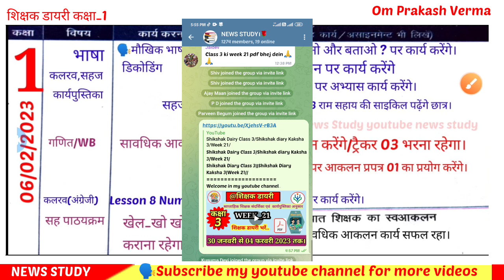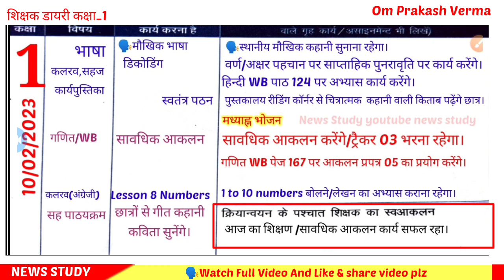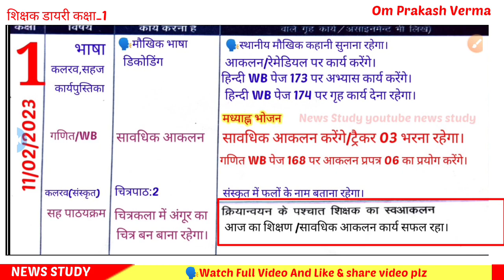Shikshak Diary Class 1||class 1 Shikshak Diary 6 February se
Welcome in my youtube channel
NEWS STUDY|
शिक्षक डायरी कक्षा 1 प्राइमरी स्कूल
shikshak diary for primary school
आज के वीडियो में आप देखेंगे।कक्षा 1 की शिक्षक डायरी
जो होगी /06से 11फरवरी2023 तक।सप्ताह 22
🗣️Gmail 👇
omprakashverma0712@gmail. com
📚शिक्षक डायरी कक्षा 1 से 5 तक||06 से 11 फरवरी 2023 तक|

📚शिक्षक डायरी कक्षा 1 से 5 तक||30 जनवरी से04 फरवरी 2023 तक|

📕yours Quries👇
shikshak diary
bhari hui shikshak diary 1 2
शिक्षक डायरी
शिक्षक डायरी कक्षा 2 30 जनवरी 2023
kaksha 3
Kaksha 3 shikshak diary 1 february se
january 2023 shikshak diary class 3
shikshak diary
शिक्षक डायरी
शिक्षक डायरी कक्षा 3 फरवरी 2023
shikshak diary
2023 shikshak diary
nipun bharat
mission prerna
nipun bharat mission india